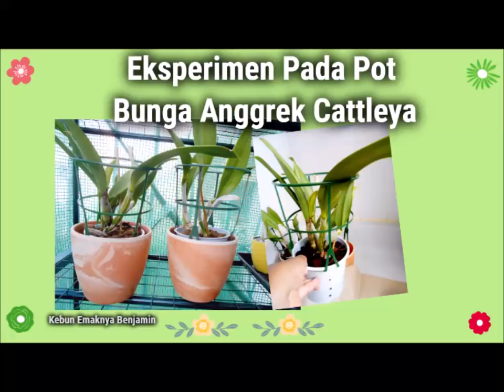Eksperimen Pada Pot Bunga Anggrek Cattleya Agar Subur Anggreknya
▼Tonton juga:▼
- Agar Anggrek Cattleya Cepat Berbunga Ini 5 Tips nya
- Repotting Anggrek Cattleya Berikut 7 Hal Perlu diperhatikan Agar Subur anggreknya
- Media Tanam Anggrek Cattleya yang Bagus Bikin Subur
-TERBUKTI AMPUH Penumbuh Akar Anggrek dan Tunas dari Bawang Merah
- 4 Penyebab Daun Anggrek Menguning
- Cara Mengusir Semut Pada Anggrek yang Manjur

Hai Youtubers selamat datang di saluran kebun emaknya Benjamin,  pada video ini saya melakukan eksperimen percobaan pada pot bunga anggrek cattleya. Ada pot yang saya beri lubang dan ada yang tanpa lubang. Maksud pemberian lubang pada pot anggrek adalah supaya sirkulasi udaranya baik.

untuk media tanam anggrek cattleya saya pakai Coconut Husk Chips yakni cacahan sabut kelapa karena coco hips sabut kelapa lebih bagus menyerap dan menyimpan air, ketimbang sphagnum moos dan cacahan kayu pinus yang saya gunakan selama ini.

Hal ini saya tahu saat mau membeli anggrek cattleya bentuk seedling, ternyata di olshpnya di jual Coconut Husk Chips ini. Saya belinya di

Sebelum digunakan metan coco chips ini harus direndam air dulu karena ada kandungan garam dan Taninnya.

Tanin pada sabut kelapa adalah salah satu dari beberapa zat yang terkandung di dalam sabut kelapa. Zat tanin pada sabut kelapa dapat menghambat pertumbuhan tanaman, sehingga tanaman anggrek yang ditanam disabut kelapa menjadi kerdil, bahkan mati (info dari ‎Mansur Tompo‎ di forum Sahabat Berkebun).

2 minggu setelah repotting, mulai terlihat perbedaannya, dimana pot yang diberi lubang daun cattleya tumbuh bagus (mulus), sedangkan pada cattleya yang potnya tidak diberi lubang, daun-daunnya menjadi berkerut seperti kurang air, padahal metannya basah sekali loh!.

Saya menunggu beberapa waktu lagi, masih mikir juga apa mau diganti lagi dengan pot yang diberi lubang atau tidak. Saya mikir dulu karena saya lihat amplop cattleya mulai agak besar, artinya sudah ada bakal bunga.

Setelah sebulan sejak repotting, akhirnya saya ganti pot lagi, karena daun cattleya masih berkerut juga, daripada keburu terbuka amplop bunganya, nanti malah terganggu proses mekar bunga cattleya kan.